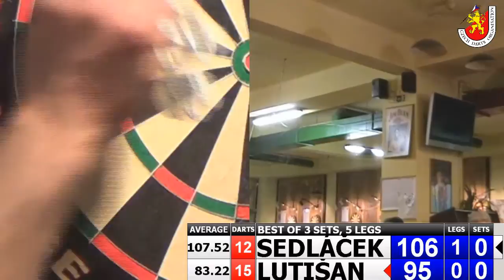Mistrovství ČR jednotlivců 2015 - semifinále Karel Sedláček - Štefan Lutišan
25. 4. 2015 - Bulldogs Darts Pub, Praha